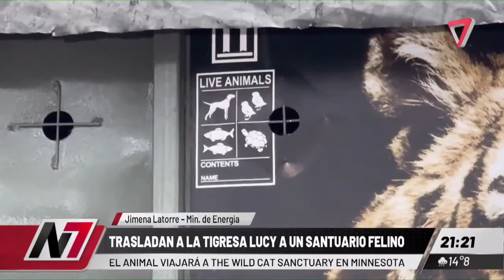¡LUZ PARA LUCY! La Tigresa Lucy deja atrás su pasado y comienza una nueva vida en Minnesota